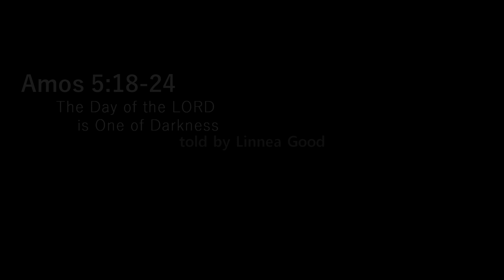Linnea tells: Amos 5:18-24 The Day of the Lord is One of Darkness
Linnea Good tells by heart a diatribe of pure disgust at empty religious ritual - ending: “Let justice roll down like water and righteousness like an ever-flowing stream.”